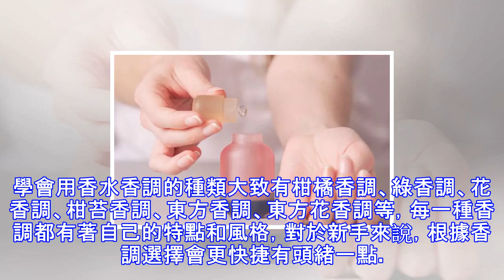女生再懶也要學會4招，顏值提升很快！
給你們說了很多變美的小技巧，總是抵不上一個懶字。其實小編自己也挺懶的，就連化個妝都在想怎麼才能用更簡單的方法，用最快的時間來搞定。有技巧在身的妹子表示，我們再懶也懶得有理，再懶也不會忘記幾個能迅速提升顏值的步驟。學會淡妝淡妝就是這麼簡單，無論是上班或者是逛街都非常合適。每天只需5分鐘，就能讓你成為眾人的焦點。自然清透的粉底液+粉色的腮紅+彩色的唇彩+協調的眉形，差不多就是標配了。學會用香水香調的種類大致有柑橘香調、綠香調、花香調、柑苔香調、東方香調、東方花香調等，每一種香調都有著自己的特點和風格，對於新手來說，根據香調選擇會更快捷有頭緒一點。學會正確護膚總覺得護膚了沒什麼效果，還不是你護膚的程...